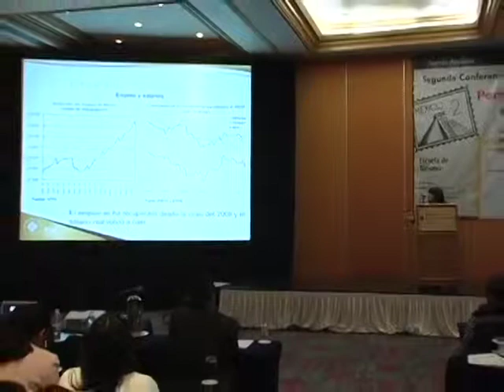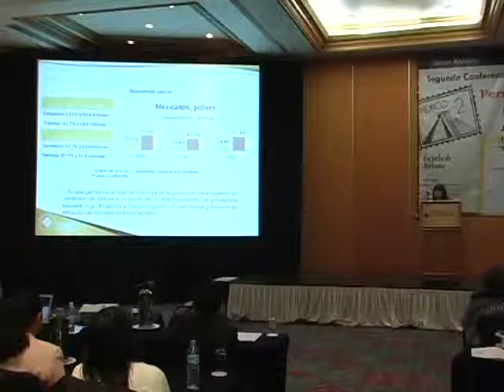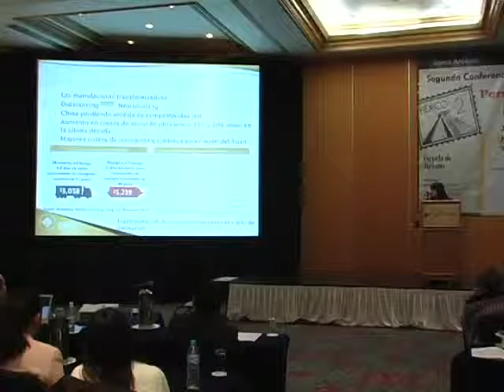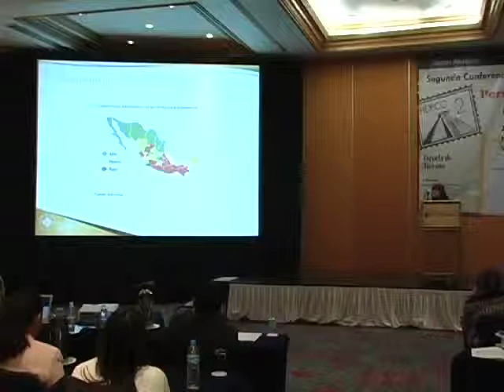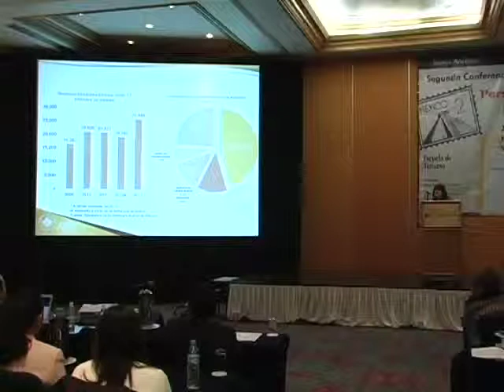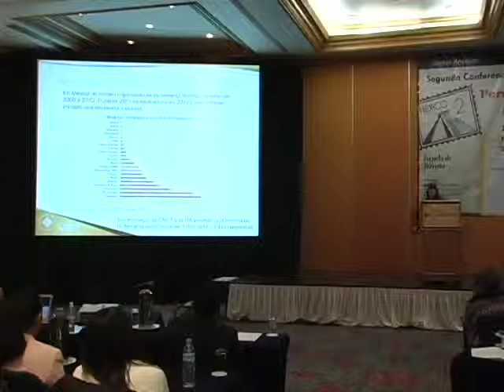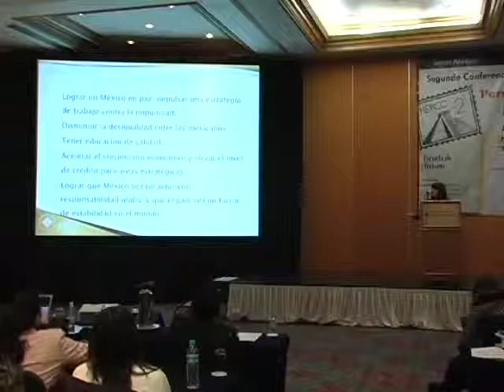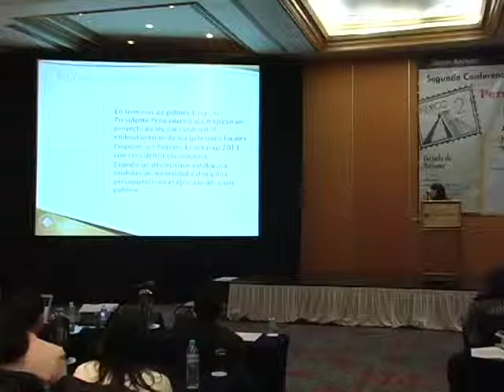Perspectivas Económicas Dra Laura Iturbide Galindo 3 de 3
-Perspectivas económicas: Dra. Laura Iturbide Galindo, coordinadora de la Maestría en Economía y Negocios, y directora del Instituto de Desarrollo Empresarial Anáhuac de la Universidad Anáhuac México Norte (UAMN).
Destacó que la situación de las economías de Estados Unidos y Europa es tema de preocupación para México: la primera --principal emisora de turistas a México-- avanza en una marcha moderada, y la segunda --la más grande emisora del mundo--, se encuentra en recesión.